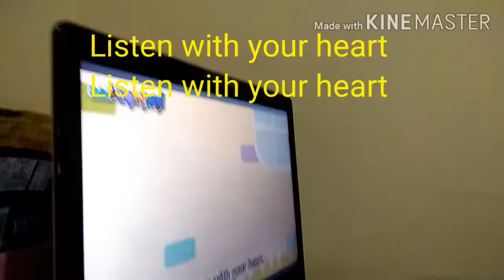I CAN SING A RAINBOW SONG by Kiko and Fiona